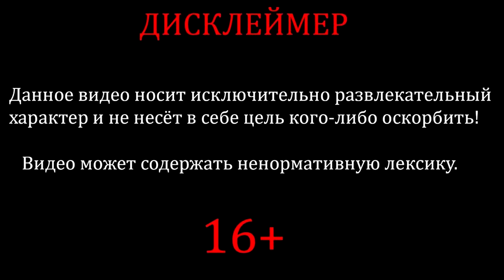Shadow Fight 2 #16 ГРУША ДЛЯ БИТЬЯ МОЯ ТЕНЬ 😫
Shadow Fight 2 - игра на андроид, продолжение знаменитой игры с захватывающей сюжетной линией где вам предстоит сражаться с врагами. Эта игра позволяет снабжать вашего персонажа бесчисленным количеством оружия, редким набором брони и десятками различных приемов рукопашного боя. Вам предстоит бороться с многими врагами и злыми боссами с лицами демонов. Только самые храбрые и ловкие бойцы смогут достичь цели - закрыть ворота теней.

Сюжет
Играем за тень легендарного воина, которому выпал шанс исправить свои ошибки и сделать всё возможное чтобы очистить все локации от злых демонов. Некий сюжет проходит в режиме диалогов, между битвами.

Игровой процесс
Игровой процесс Shadow Fight 2 условно можно поделить на три этапа:
На первом этапе проходят бои против своих соперников
Вторым этапом можно прокачивать скиллы, покупать доспехи, оружие, а также проходить тренировки с новыми видами оружия.
К третьему этапу можно отнести ожидание в процессе которого восстанавливается энергия. Полностью вся энергия восстанавливается за 1 час.

Особенности Shadow Fight 2:
Продолжение хита Facebook Smash Тень Fight
Реалистичные боевые анимации
Путешествие через 6 различных миров
Испытать захватывающие сочетание боевых действий и RPG - элементы
Интуитивно понятный и увлекательный геймплей, построенный специально для сенсорных экранов
Быстро учиться, трудно овладеть